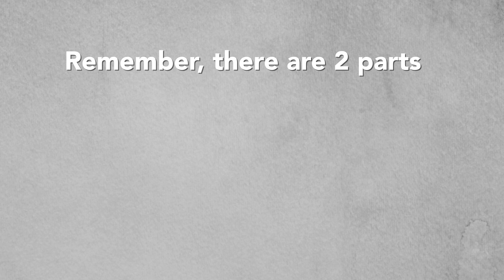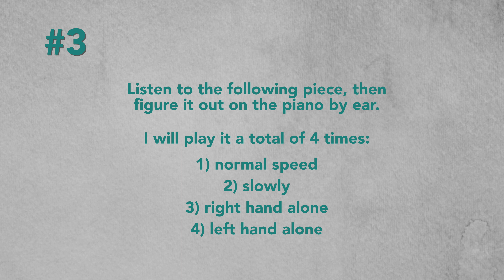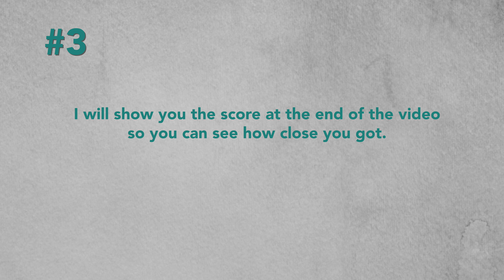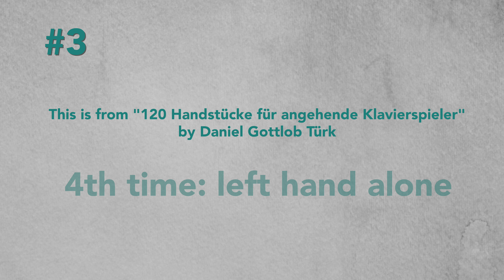Ear Training Finale with Fresh Musical Challenges: Lesson 8, Day 3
Join us as we dive into another session filled with fresh musical challenges. In this video, we'll revisit the exercises you know and love from Days 1 and 2, but with new pieces. Keep sharpening your ability to play by ear and unlock a whole new level of musical understanding.

Check out the Piano Roadmap Membership, an exclusive piano-learning platform with courses like the Faber Follow-Along to Books 1 and 2, Czerny Op. 139, The Secrets to Reading Music Faster, and more. Every video lesson has actionable practice tips and assignments.

“Perfectly constructed to help with the pitfalls of self-learning. No gimmicks, just honest advice and structured learning in an easy to understand format.” - Len B.

It's a monthly subscription that you can cancel anytime, with a 7-day money-back guarantee. Use code INTRO2024 for your first month at only $25! Valid for a limited time.

Chapters:
0:00 Intro
0:16 Part 1
1:44Part 2